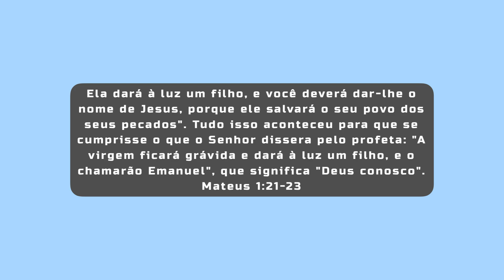NATAL NO SÍTIO DA MINHA MÃE | BOMBOM NA TRAVESSA.